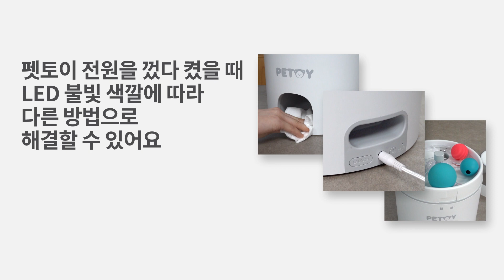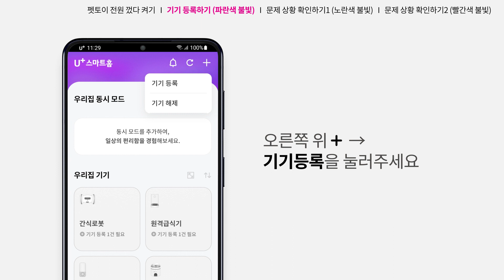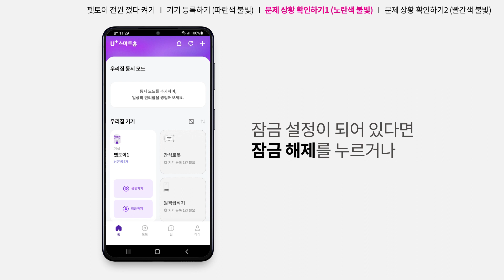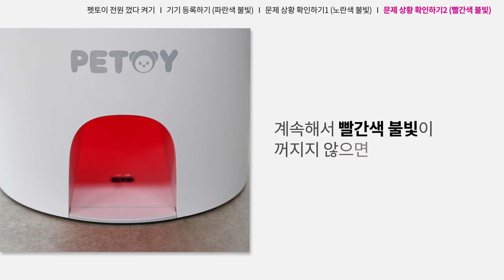[U+스마트홈] 펫토이가 제대로 작동하지 않아요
U+ 스마트홈 앱에서 펫토이 공놀이를 실행할 수 없나요?
펫토이 전원을 껐다 켰을 때 LED 불빛 색에 따라 다른 방법으로 해결할 수 있습니다.
천천히 순서대로 따라해 주세요.

■ 펫토이가 제대로 작동하지 않아요

01. 펫토이 전원 껐다 켜기
 ① 펫토이 전원선을 뽑아주세요.
 ② 전원선을 다시 연결하고 LED 불빛 색을 확인해 주세요.
※ 파란색 불빛은 02번, 노란색 불빛은 03번, 빨간색 불빛은 04번 단계를 확인해 주세요.

02. 기기 등록하기 (파란색 불빛)
 ① U+ 스마트홈 앱을 실행하고, 오른쪽 위 [+] → [기기등록]을 눌러 주세요.
 ② LED가 꺼졌는지 확인하세요. 꺼지지 않았다면 U+ 스마트홈 앱에서 다시 기기등록을 진행해 주세요.

03. 문제 상황 확인하기 1 (노란색 불빛)
 ① 펫토이볼을 넣었는지 확인해 주세요.
 ② U+ 스마트홈 앱 메인 화면에서 잠금 설정이 되어있는지 확인하고, 잠금 설정이 되어 있다면 [잠금 해제]를 누르거나 또는 기기 뒷면의 [II] 정지 버튼을 5초간 눌러 주세요.
 ③ 펫토이볼 토출구에 이물질이 없는지 확인해 주세요.
 ④ 뚜껑이 제대로 닫혀있는지 확인해 주세요.

04. 문제 상황 확인하기 2 (빨간색 불빛)
 ① 펫토이 바스켓에 펫토이볼, 사료, 간식 등이 끼어 있지 않은지 확인해 주세요.
 ② 펫토이 기기가 넘어져 있지 않은지 확인해 주세요.
 ③ 계속해서 빨간색 불빛이 꺼지지 않으면 핀을 이용해 펫토이 기기 뒷면 RESET 버튼을 10초 정도 눌러 주세요. 이후 02. 기기 등록하기 단계부터 다시 진행해 주세요.

00:00 영상시작
01:07 펫토이 전원 껐다 켜기
01:30 기기 등록하기 (파란색 불빛)
01:58 문제 상황 확인하기1 (노란색 불빛)
03:11 문제 상황 확인하기2 (빨간색 불빛)